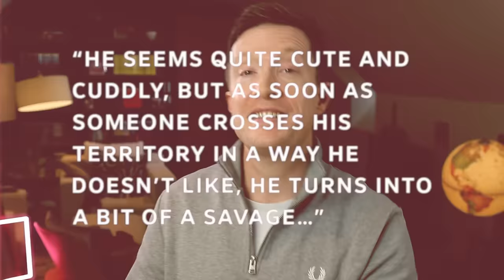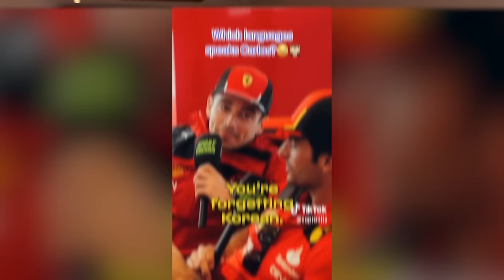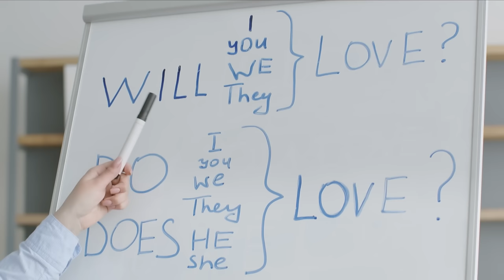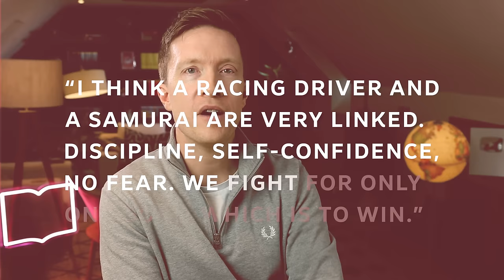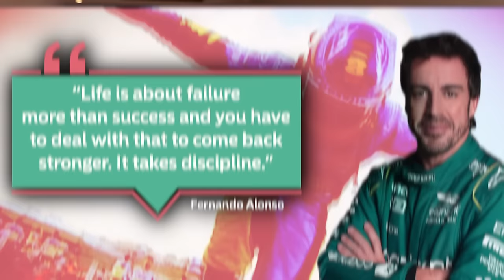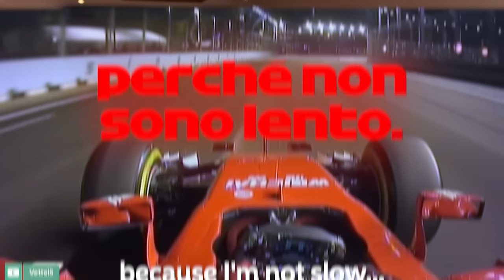How Formula 1 Drivers Learn Languages FAST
🏁🏎️ I had no idea Formula 1 drivers were so good at languages! What’s their secret? Stick around while we take a deeper look at these fascinating drivers and how they learned so many languages. This video is respectfully dedicated to Michael Schumacher and his immeasurable impact on the sport.

⬇️ GET MY FREE STORYLEARNING® KIT:
Discover how to learn any foreign language faster through the power of story with my free StoryLearning® Kit 👉🏼

📖 LEARN A LANGUAGE THROUGH THE POWER OF STORY:
Stories are the best way I have found to learn ANY language. Forget the boring textbooks and time-wasting apps and learn a language the natural, effective way with one of my story-based courses.

⏱ TIMESTAMPS:
0:00 - Intro
0:29 - Schumi
2:00 - The Honey Badger
4:00 - The Gasman
6:29 - Chilli
8:29 - Mad Max
10:43 - Estie Bestie
12:59 - Il Predestinato
15:57 - Magic Alonso
18:13 - Britney
20:36 - The Finger
23:17 - Toto